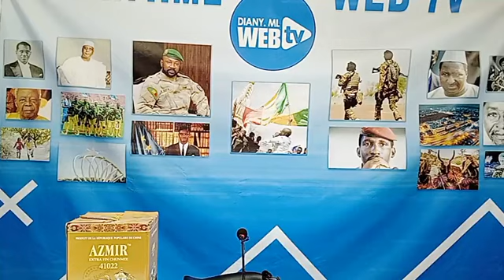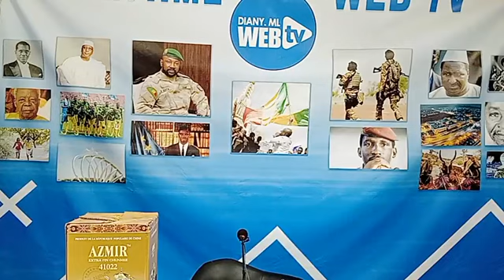ÇA BRILLE ENTRE LES MALI et l'Algerie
Le Torchon BRILLE entre Mali et Algérie